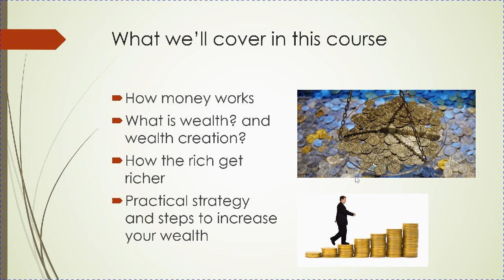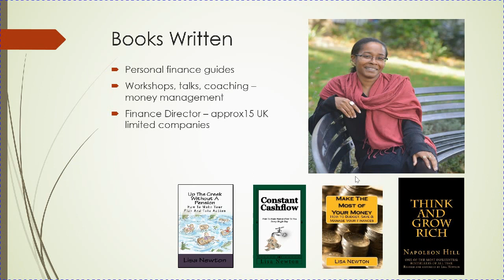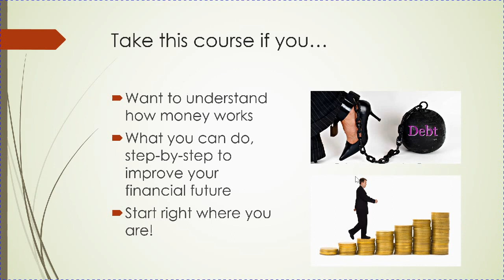A Practical Guide To Wealth Creation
Quick intro and overview of the online course available on Udemy

Have you ever wondered how the rich just seem to get richer? How do you go about creating wealth when you are just a normal, everyday person with a job? What can you do? Do you want an insight into how they do it? This course is about WEALTH CREATION. It is about how to create wealth. Make no mistake, this isn't about 'getting rich quick' - in fact the strategy which is outlined is a slow, but sure way to building wealth. It doesn't require huge sums of money, its a simple, yet very practical and effective principle, that anyone can do, to make their future a better, wealthier one!

You don't need any savings in the bank to start this course. You won't be 'sold' any solution, and you certainly don't have to buy anything extra.